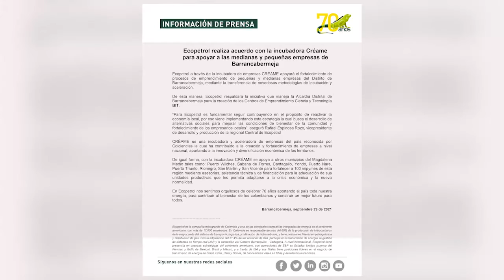Apoyo de ecopetrol a las empresas